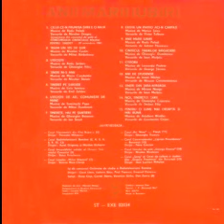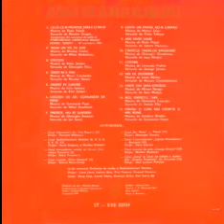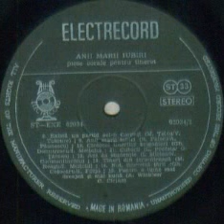Corul Conservatorului "Ciprian Porumbescu"-Ani de studentie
Muzica(Music by): Iovan Miclea
Versuri(Lyrics by): Nicolae Constantinescu
Dirijor (Chorus Master): Petre Craciun